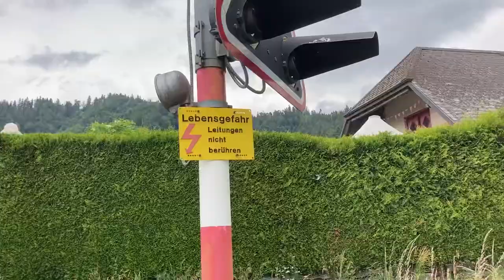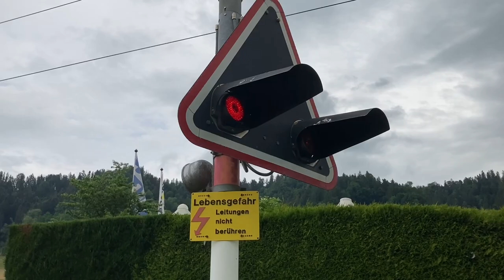Bahnübergang in BOWIL